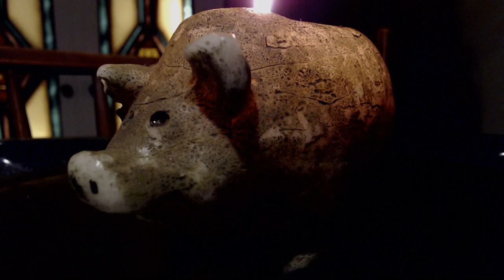Potato Pig Candle Time-Lapse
Time-lapse of the 11+ hour YouTube stream of the burning potato pig candle.